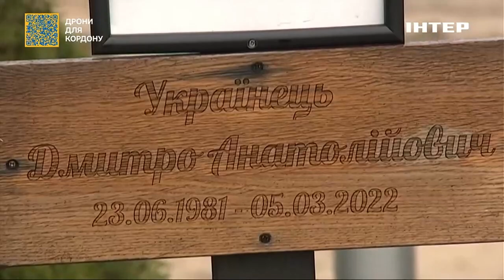Річниця деокупації Ірпеня: болючі спогади жителів